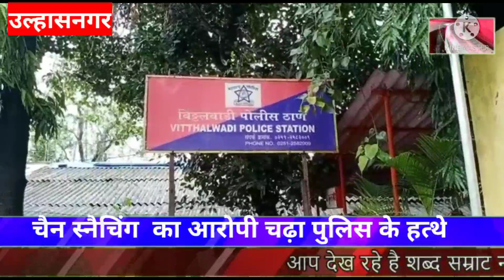महिला के गले से मंगलसूत्र छिन्न के भागने आरोपी चढ़ा पुलिस : ऑनलाइन जुआ में हरे पैसे ने बना दिया चोर